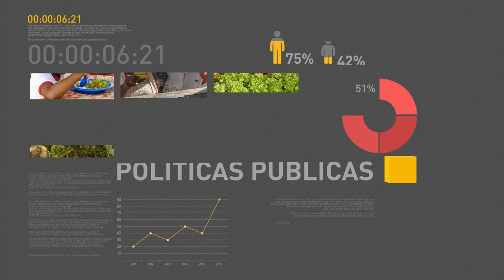Presidente interino recebe credenciais de embaixadores de seis países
REPÓRTER NBR 9h - 25.05.16: Presidente interino Michel Temer participa de cerimônia para entrega de credenciais de embaixadores de seis países. Congresso Nacional aprova nova meta fiscal para 2016. Governo anuncia medidas econômicas para recuperação do país. E mais: BNDES deve devolver R$ 100 bilhões para os cofres do Tesouro Nacional.